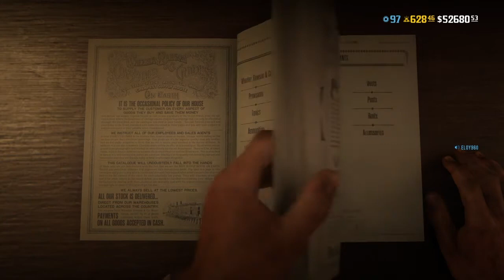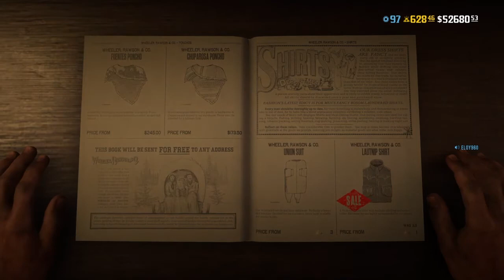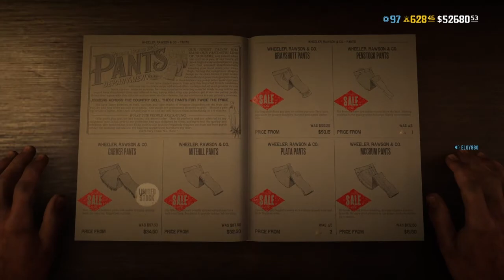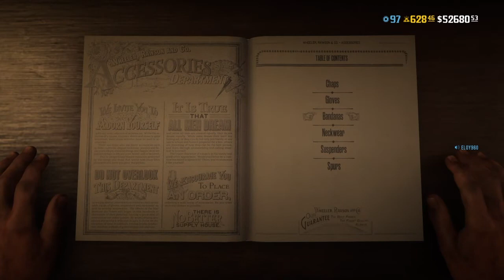RDR2 Online - Marty McFly Character Creation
I did not create this character. I just made some minor adjustments to it. I'm keeping it in my channel so I don't lose it. Here's the original video: